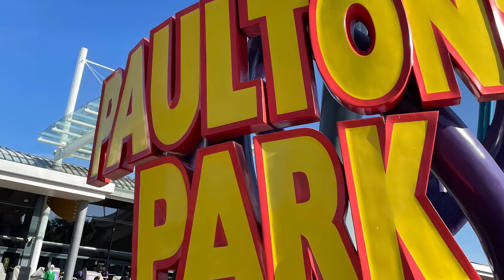Welcome to my channel